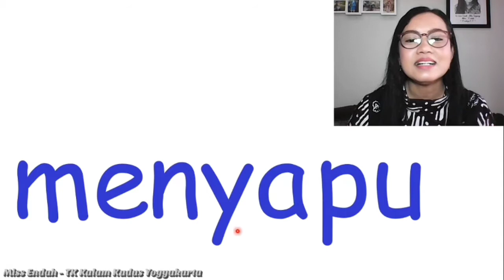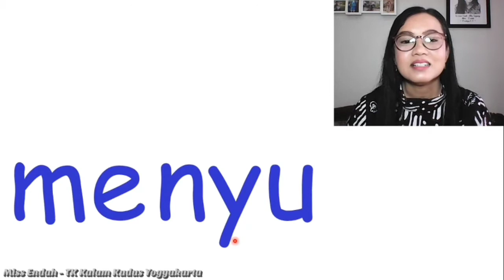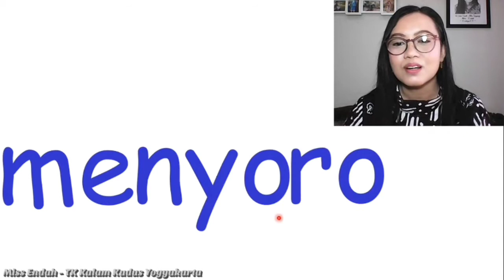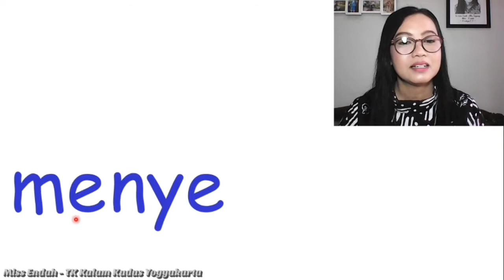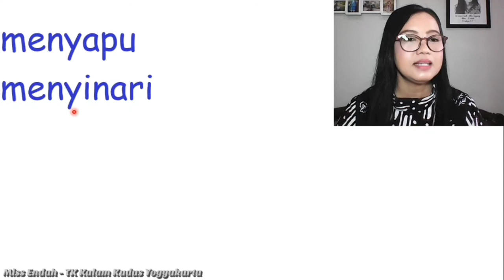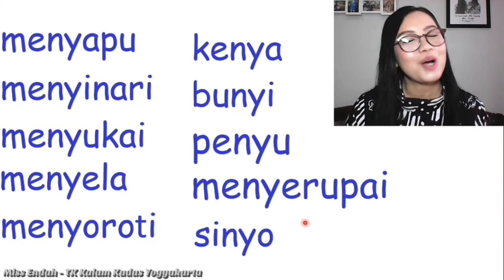K2 - Bahasa: Membaca Kata nya, nyi, nyu, nye, nyo ~ KB/TK Kristen Kalam Kudus Yogyakarta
Tema: Easter